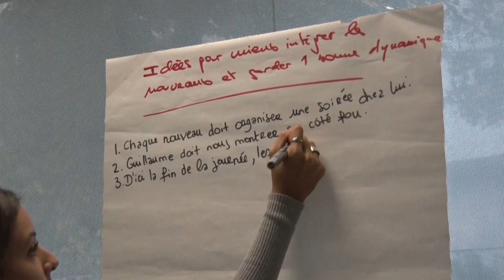MediaSchool Marseille - Journée d'intégration Bachelors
Retour en images sur les journées d'intégration des bachelor en journalisme, communication et digital au campus MediaSchool Marseille et au parc Borély.